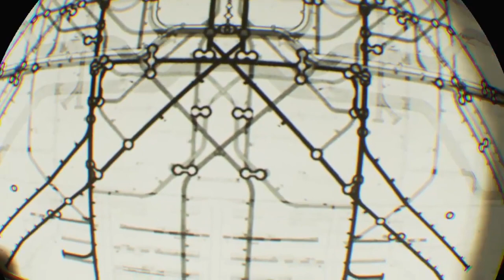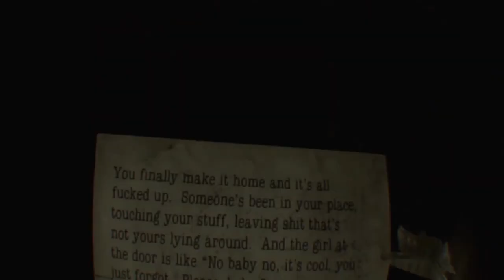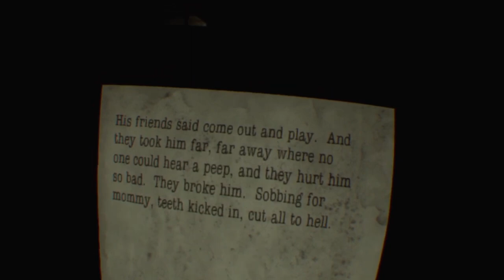Starr VR: Here They Lie pt.1: The Chronicles of Wanking William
I finally have a new Starr Plays video for you all and it's one of the most bizarre  game's I've every played. Here They Lie is a game about a Cancer patient seeking his lost love whilst trying to avoid the seedy furry underworld...at least that's what I think it's about.

 I hit a lot of snags this month trying to bring you all a video. I was scratched in the face by my cat so I couldn't go on webcam this week, had to attend rehearsals for a movie i'm going to be in, and  my footage for RE2 glitched out on me (this is the 2nd time) so I do hope the wait was worth it.